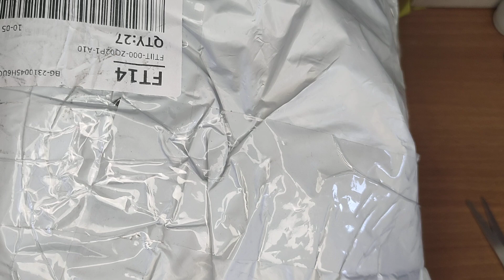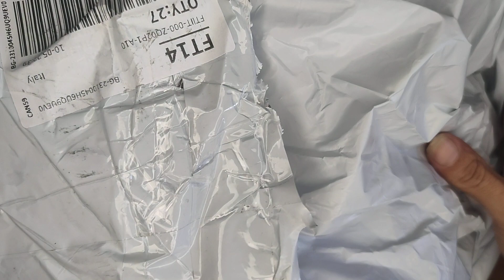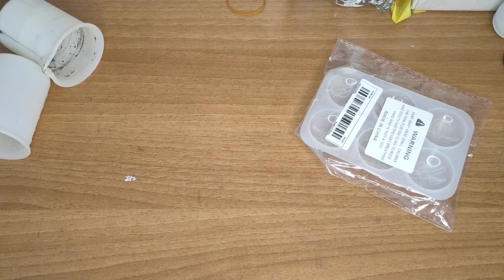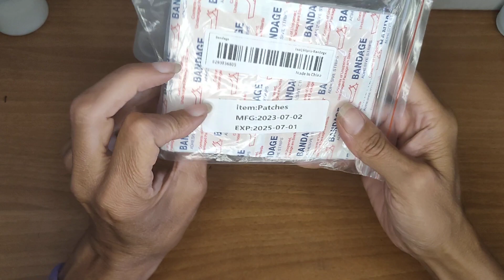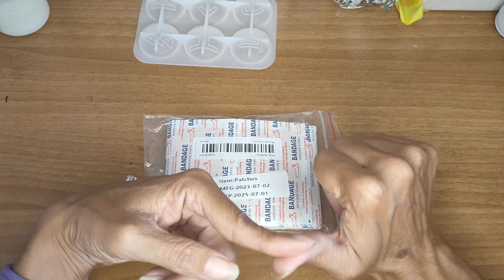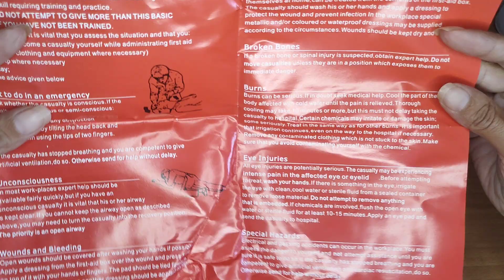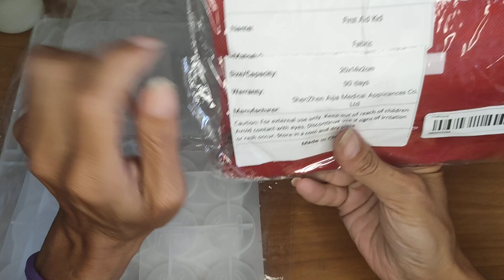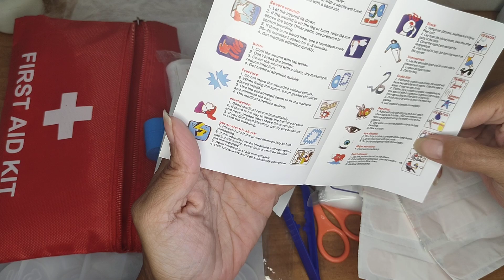Unboxing di febbraio 24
...tante cose utili per creare, viaggiare ed altro... 📦